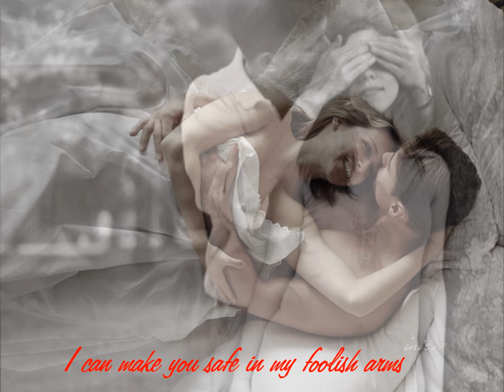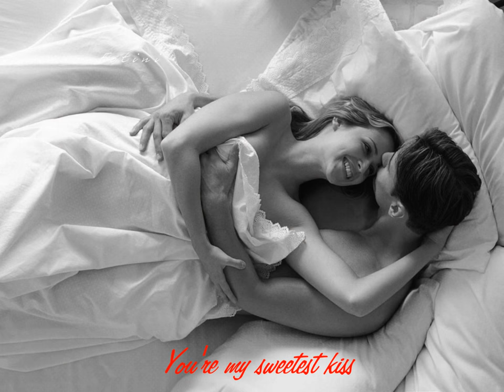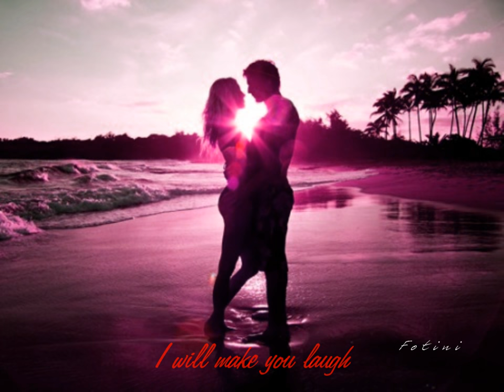Monika ~ Yes I do ~ lyrics